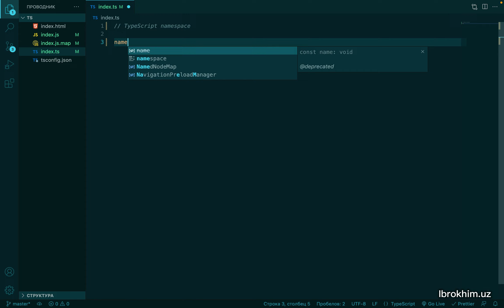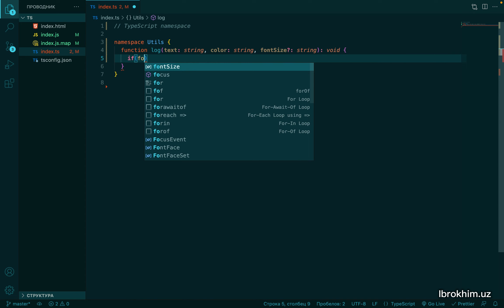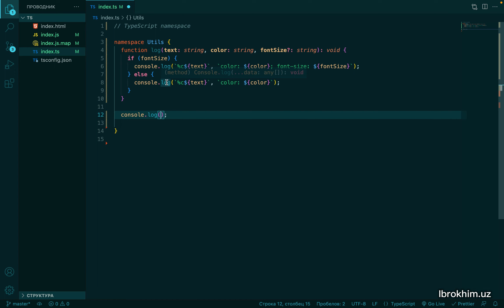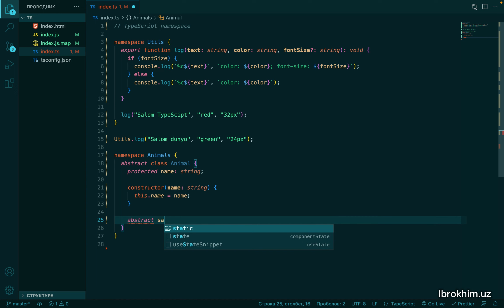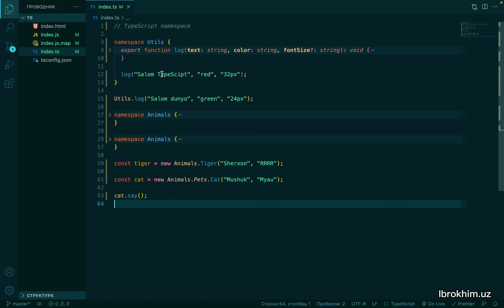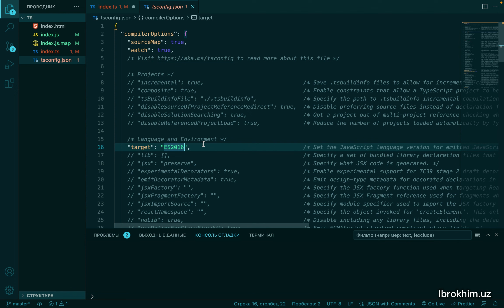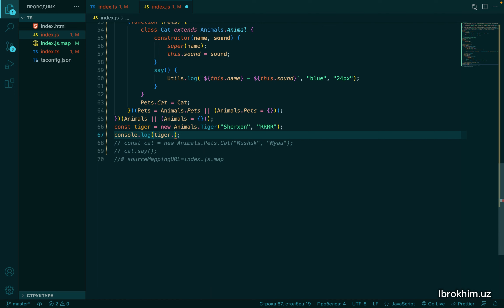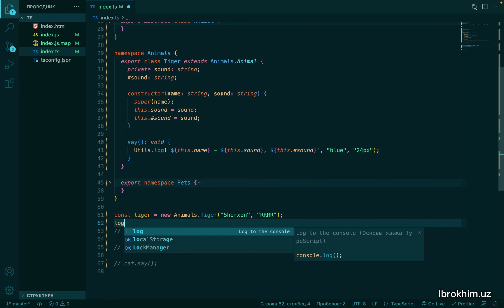11-dars | namespace, module (nomlar fazosi) | TypeScript darslari | o'zbek tilida to'liq qo'llanma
TypeScript o'zbek tilida.

Video darslikni dasturchilik darajangizdan kelib chiqib 1x ... 2x tezlikda ko'rishlikni tavsiya etaman. Alloh qodir qilganicha bilim ulashishlikda harakatdamiz, xato kamchiliklar uchun uzur so’raymiz.

Har bir darslik uchun alohida githubda branch ochilgan, git branch orqali boshqa dasliklarni ko'd qismini ko'rishingiz mumkin.

SOCIALS